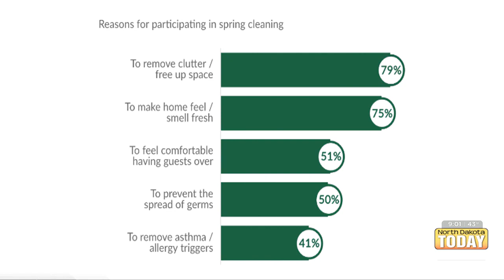North Dakota Today - Top Talkers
Top Talkers